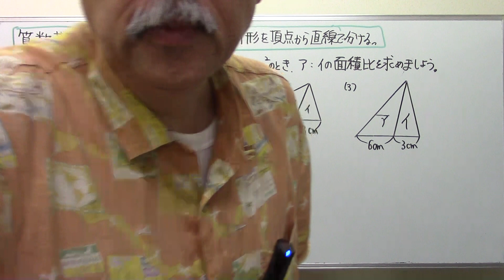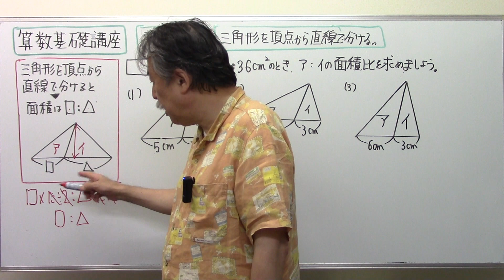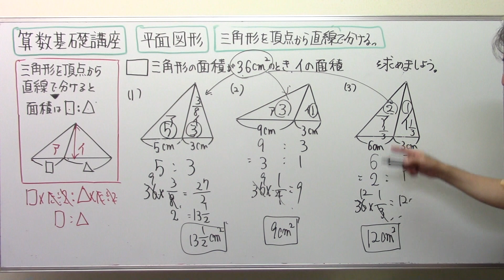【算数平面図形】4⃣0⃣面積⑱三角形を頂点から直線で分ける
@sakurara tを応援したい！と思ったら、メンバーシップはこちらから